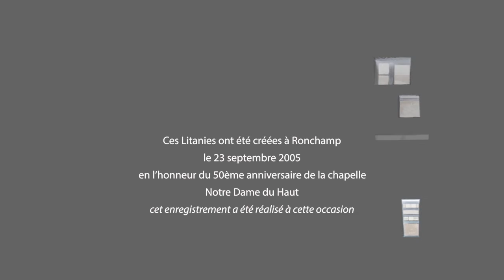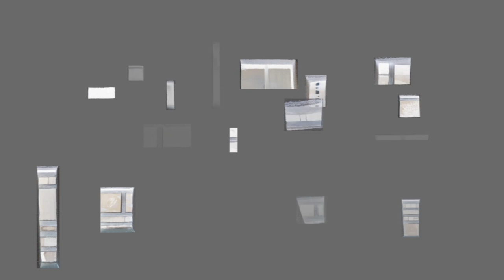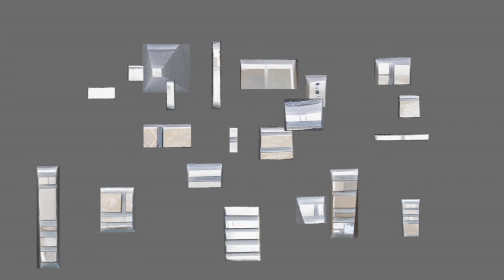Gilbert Amy, 7/13, Litanies pour Ronchamp - XII. Adagietto pour vibraphone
Litanies pour Ronchamp (2005),
de Gilbert Amy

pour 2 chantres solistes, ensemble vocal, quatuor à cordes et percussions
sur des textes latins:
- de  Jacques Horstius (XVIIe siècle), du paroissien romain, de l’hymnaire grégorien.
des textes français:
- de  l’Ancien Testament (Siracide), de  Le Corbusier.
des textes grecs : hymne akathiste (extrait)
Œuvre composée en l’honneur du 50e anniversaire de la chapelle Notre-Dame-du-Haut à Ronchamp. (Commande d’Etat)

Extraits:

00:00:00 XII. Adagietto
Vibraphone solo
Gilbert Amy

Ensemble Solistes XXI:
Julie Hassler, Claudine Margely, sopranos
Maryseult Wieczorek, Daïa Durimel, mezzo sopranos
Laurent David, Mathias Vidal, ténors
Jean-Christophe Jacques, Alain Lyet, baryton-basse

Dominique Vellard, Raitis Grigalis, chantres

Quatuor Parisii:
Arnaud Vallin, premier violon
Jean-Michel Berrette, second violon
Dominique Lobet, alto
Jean-Philippe Martignoni, violoncelle

Abel Billard, percussions

Rachid Safir, direction musicale

Images de Jacqueline Salmon assistée d’Elsa Parent

Ceci est l'enregistrement du concert de création de l’oeuvre le 23 septembre 2005.

Litanies

Ces Litanies s’entendent comme un double hommage au sanctuaire de Ronchamp et à l’architecte génial de sa « réinvention » en 1955, il y a tout juste cinquante ans. Par extension, il se veut aussi un hommage à  l’architecture d’inspiration sacrée, présente et avenir et à son potentiel de renouvellement.

L’ouvrage est composite (au même titre que les matériaux de la chapelle). Il reflète l’esprit de ces processionnaux du Moyen Age, où le peuple et les clercs allaient de chapelles en sanctuaires, s’arrêtant pour chanter une hymne, pour psalmodier une litanie, proposer une lecture, se recueillir pour une prière. La musique s’articule dans la première partie autour du texte latin des Litanies de la Vierge de Jean Horstius (auteur du 17ème siècle) ; elle fait appel aux ressources de la polyphonie vocale comme à celles de la monodie grégorienne qui apparaît parfois en pleine lumière, grâce aux chantres de plain-chant. Dans la seconde partie, la latin laisse la place au français, notamment pour des extraits du livre de la Sagesse (Ancien Testament), confiés soit à des voix solistes soit à l’ensemble vocal accompagné ou non du quatuor à cordes.

Si la musique de Gilbert Amy – originale ou empruntée par moments à sa Missa cum jubilo (extraits du Kyrie et de Agnus Dei) – est prépondérante, on y entendra, comme greffées, des antiennes de plain-chant, de la polyphonie primitive du XIème siècle (manuscrit de Chartres) et même un mouvement de quatuor de Beethoven, placé au centre de l’édifice sonore et dont la présence est justifiée par sa dédicace (« chant de reconnaissance… ») et par son usage du mode lydien, justement issu du chant grégorien.
Les forces musicales font appel à un octuor vocal mixte, deux chantres de plain-chant, un quatuor à cordes et un percussionniste jouant notamment du vibraphone et des cloches tubulaires.
C’est une manière d’itinéraire spirituel et sonore où les langues traditionnelles de notre tradition liturgique (grec et latin) alternent avec le français, pour les besoins de la cause !

Des remerciements tout particuliers vont à Jean Yves Hameline pour l’aide inestimable apportée et les conseils prodigués dans le choix des textes, leur articulation dans le déroulement de l’ouvrage et leur mise au point.
Gilbert Amy